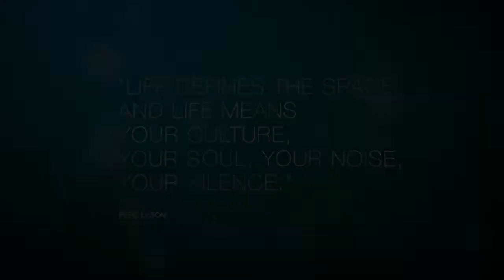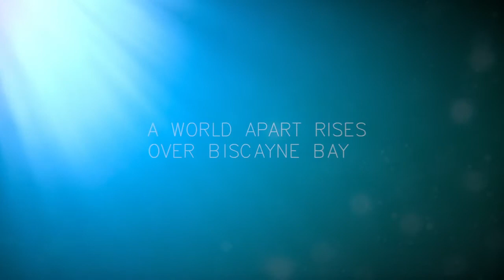One Paraiso - 98% Sold!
Located in East Edgewater, Miami’s hottest new neighborhood, within reach of the nearby hip Wynwood Art District, thriving Midtown, the evolving Design District, and the Downtown Arts and Entertainment District; One Paraiso is a 53-story luxury high-rise condominium tower with 276 residences.